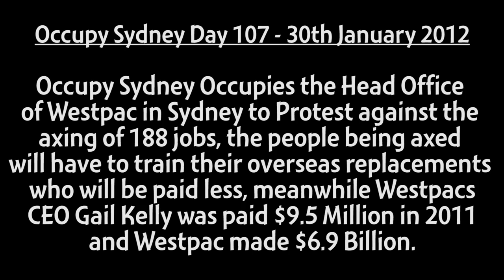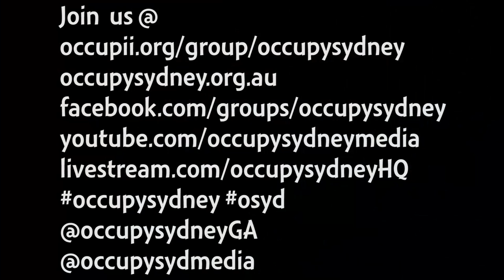Occupy Sydney Day 107: Occupy Westpac Action 30th January 2012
Apologies for the Bad Audio.

Occupy Sydney Occupies the Head Office of Westpac in Sydney to Protest against the axing of 188 jobs, the people being axed will have to train their overseas replacements who will be paid less, meanwhile Westpacs CEO Gail Kelly was paid $9.5 Million in 2011 and Westpac made $6.9 Billion.